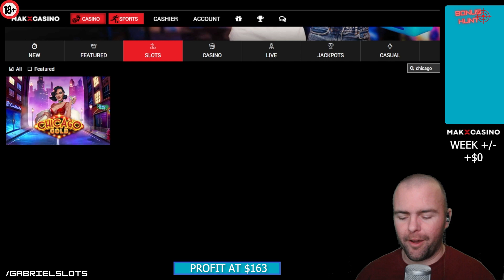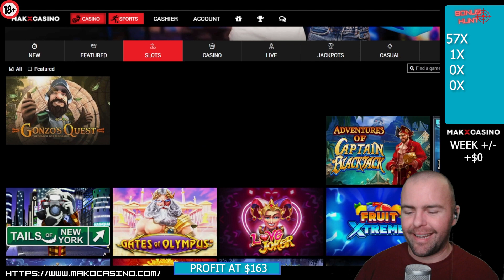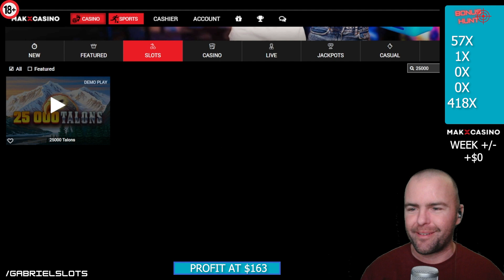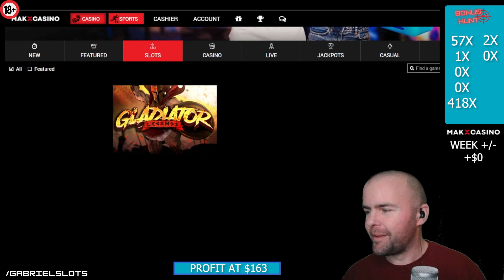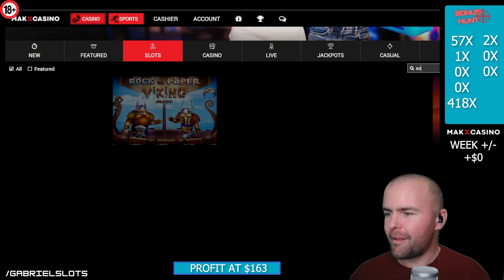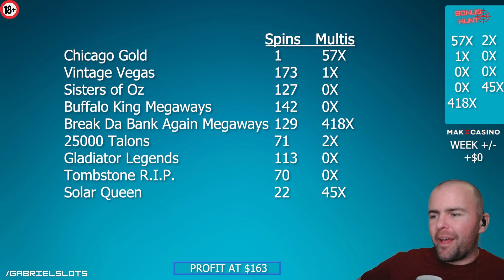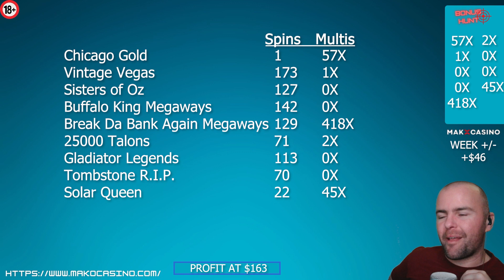We Break Da Bank with a Huge Win! Monday's are for Big Wins and Profit!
Today we BREAK DA BANK Megaways style and start Monday with a huge win and some profit! Is the new -75X spin cutoff the magic sauce? Today's games include Chicago Gold, Vintage Vegas, Sisters of Oz, Buffalo King Megaways, Break Da Bank Megaways, 25000 Talons, Gladiator Legends, Tombstone R.I.P., and Solar Queen!

💵All games are played with real money. Sometimes that's good, sometimes that's bad, but it's always entertaining. We don't just show wins. We also show losses.

🎰If you want to join in, the online casino I recommend is:🎰

We've recently relaunched and will be featuring the best online casino games, slots, bonus hunts, and more!

🔞18+ Only. RESPONSIBLE GAMBLING - Gambling is highly addictive and can cause serious financial problems. Please note if you do gamble, only gamble what you can afford to lose and set limits! If gambling has become an issue for you, you can speak with someone. to find some assistance online or by phone.